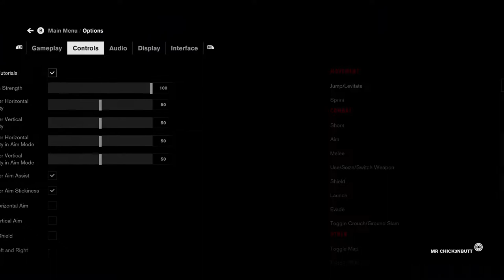I'M LOST - Control #5